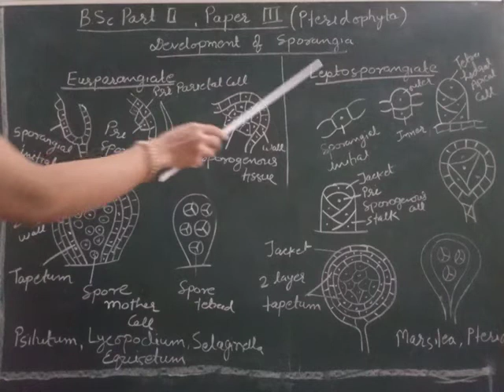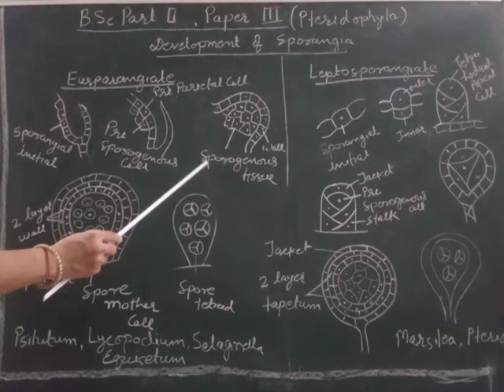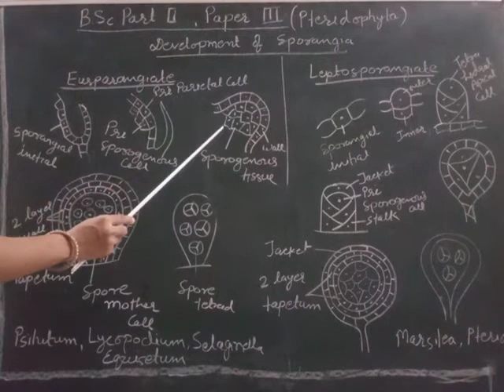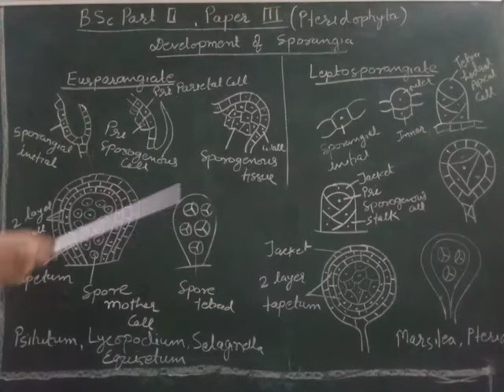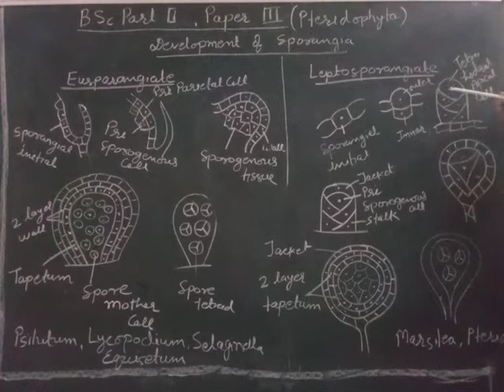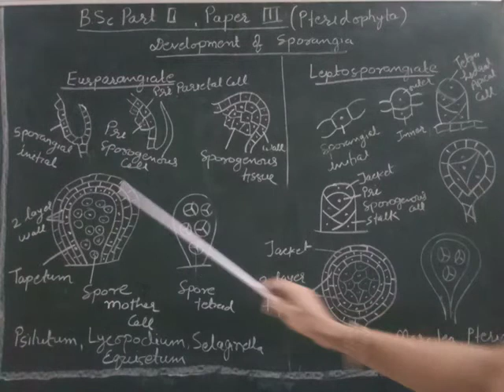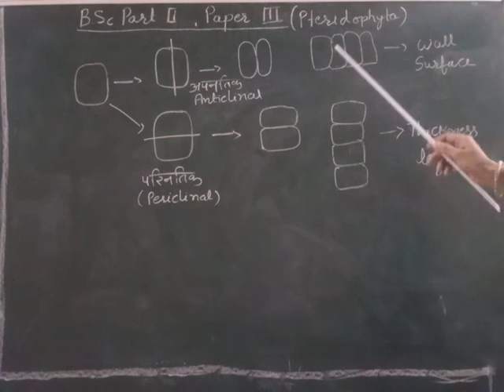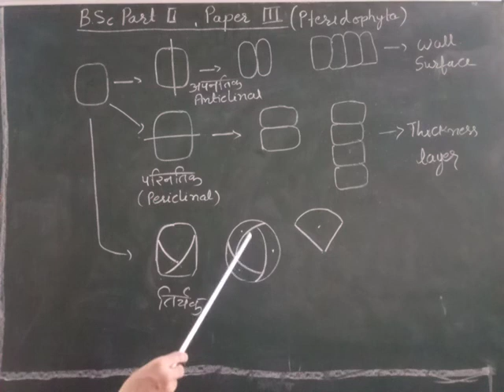Development of sporangia. B. Sc. Part II, paper III